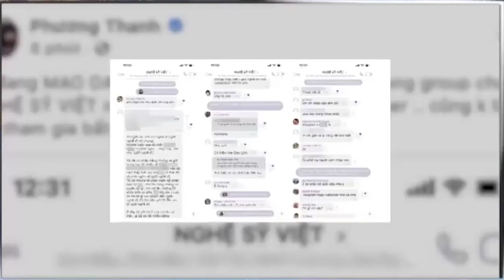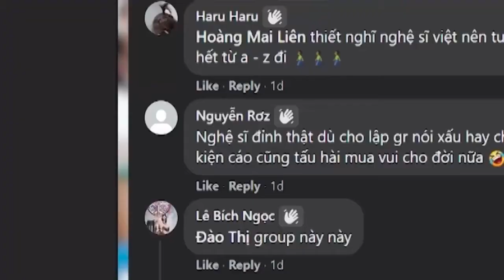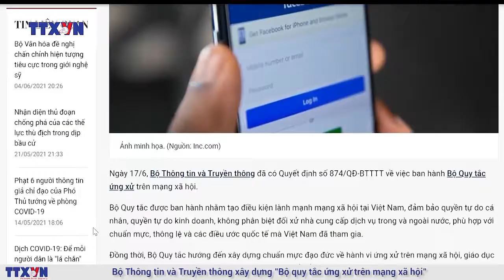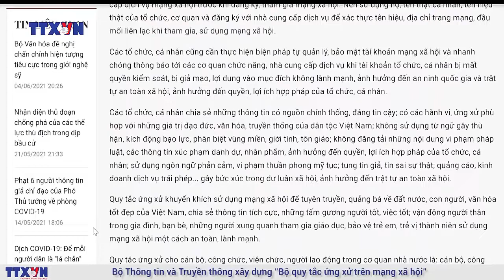Bộ ba ám ảnh, có ai nhận ra không?